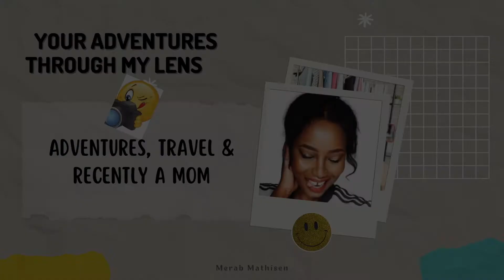My experience with non elective induction. What to expect. Induced labour at 41 weeks. My story!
Another episode of  “Your adventures through my lens”

Heya 👋🏾 welcome again to another video:)

I was 41weeks when I was told I had to be induced to have my baby.
When the doctor first told me about this, I desperately searched for a video like this, so I know what I was about to go through.
Well, here you are, if this is what you’re looking for , I hope you find it of use yo you.

I wish all the soon mothers to be all the best healthy and their babies. You gat this girl!

Let me know if you have been induced (non elective) you’re first reaction when they told you.
How was your experience? Smoother than mine?.

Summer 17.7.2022